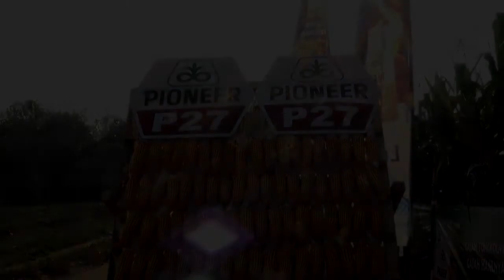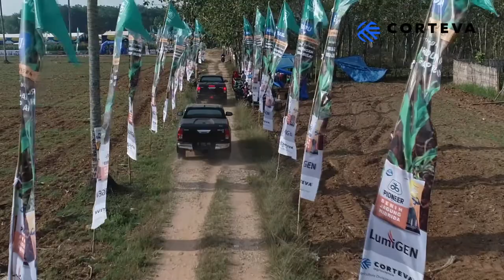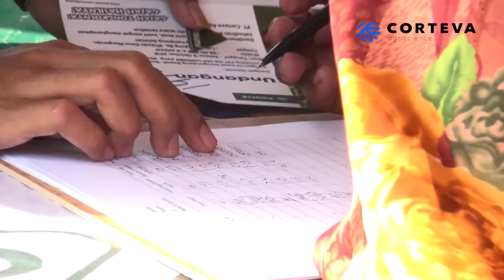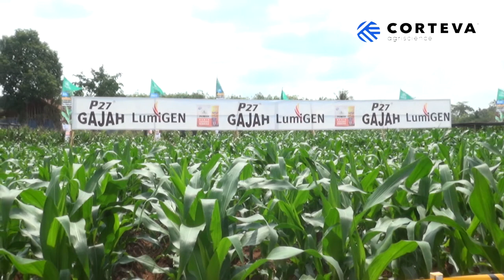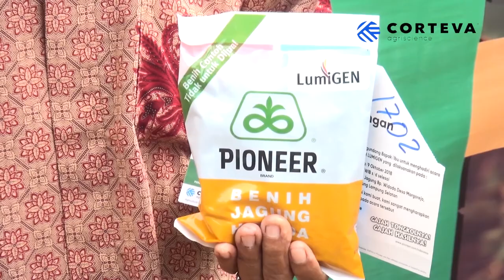kehebatan lumigen P27 Gajah produk baru Corteva tahan bulai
PT. corteva agriscience meluncurkan produk terbaru nya yang memiliki ketahanan terhadap hama bulai . produk ini bernama lumigen P27 Gajah. launcing produk bertemapt di desa jati agung lampung selatan. Nah seperti apa produknya dan juga acaranya, yuk saksikan tayangan nya hanya di sini..

Drone pilot : aganNovan
editor          : Jo & aganNovan